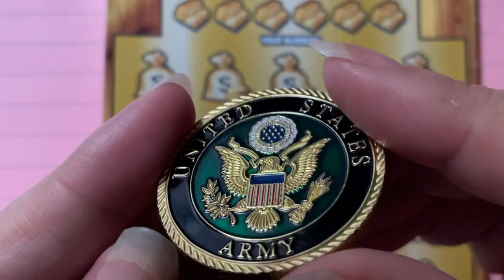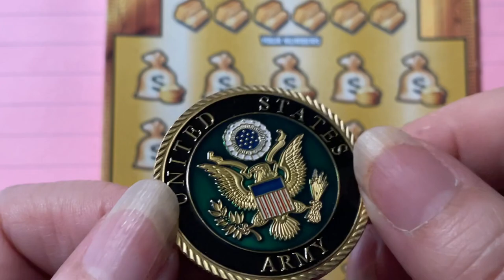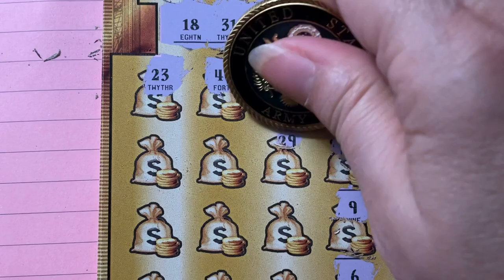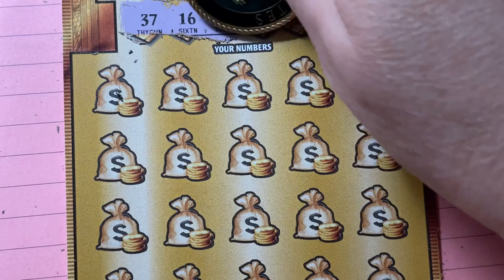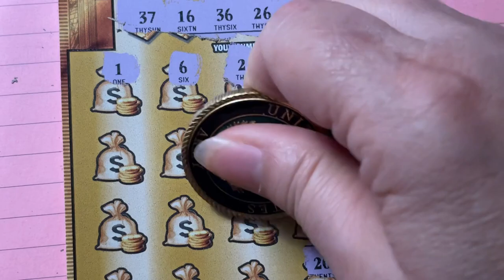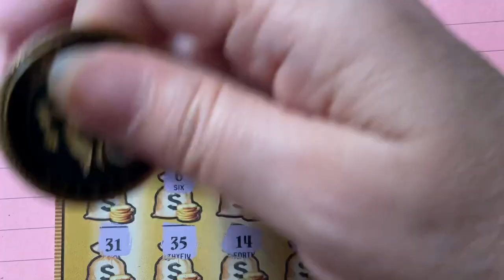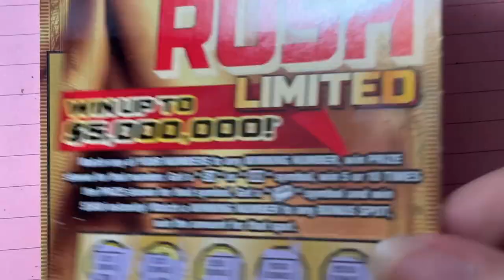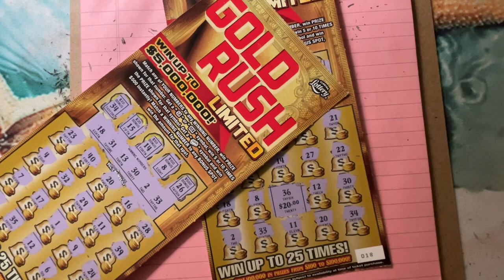FL Gold Rush LTD Tickets 17 and 18